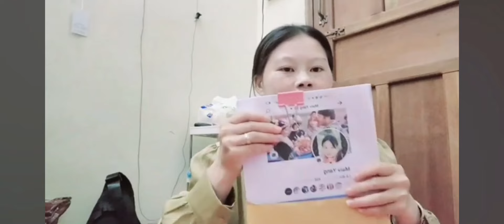zoo siab kawg maiv ntxawm tau vis xa lawm peb los mloog nws tham